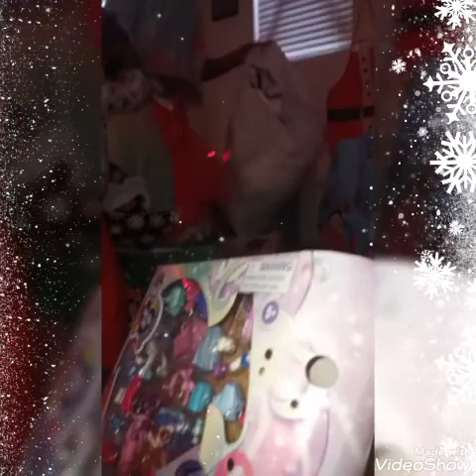MERRY CHRISTMAS!!!🎄🎄🎄🎄GIFT OPENING🎁🎁🎁🎁2021!!!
Gift Opening time!!!🎁🎁🎁 Merry Christmas!!!🎄🎄🎄🎄 To All!!!🎄🎄🎄🎄😍😍😍😍 Enjoy!🥰🥰🥰🥰🥰🥰